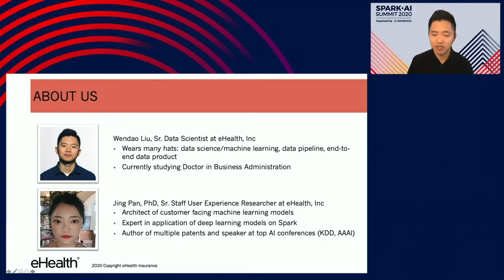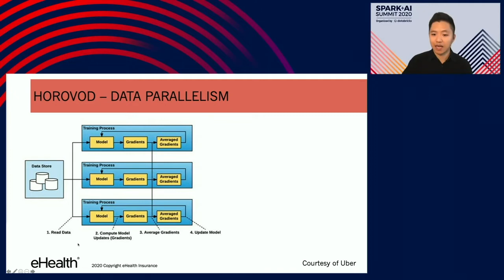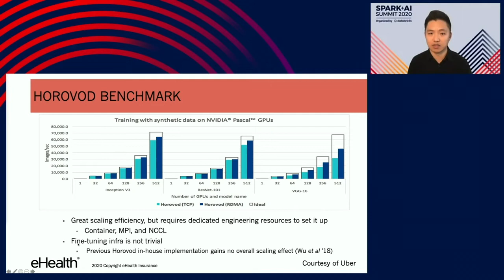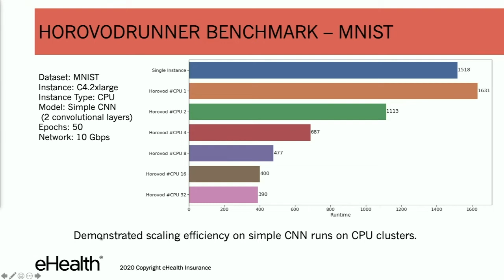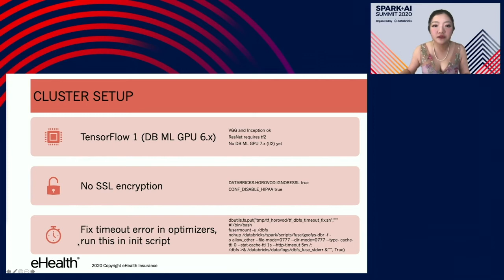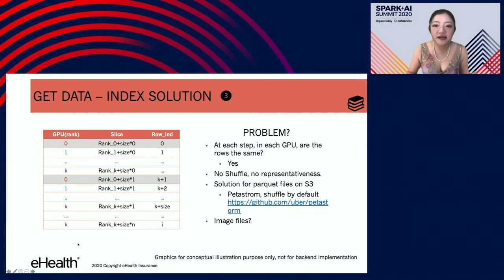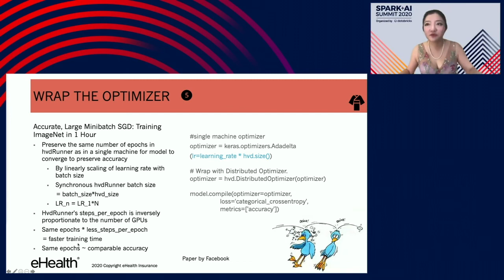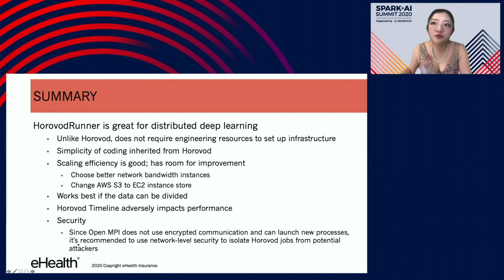Benchmarks + How-Tos of Convolutional Neural Network on HorovodRunner Enabled Apache Spark Clusters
The freedom of fast iterations of distributed deep learning tasks is crucial for smaller companies to gain competitive advantages and market shares from big tech giants. Horovod Runner brings this process to relatively accessible spark clusters. There have been, however, no benchmark tests on Horovod Runner per se, and very limited scalability benchmark tests on Horovod, the predecessor requiring custom built GPU clusters. For the first time, we show that Databricks’ Horovod Runner achieves significant lift in scaling efficiency for the convolutional neural network (CNN, hereafter) based tasks on both GPU and CPU clusters.

We also implemented the Rectified Adam optimizer for the first time in Horovod Runner. In addition to show test results, we will also discuss lessons we learned on how to do it such as:

1. cluster settings
2. distributed model retrieval
3. how to avoid Horovod timeline but still get training time
4. how to use Rectified Adam
5. what type of models will gain scaling efficiency and why, etc.